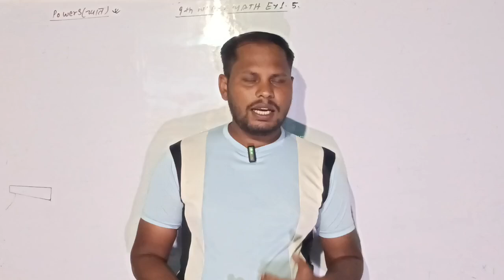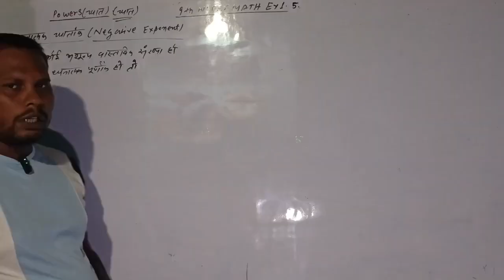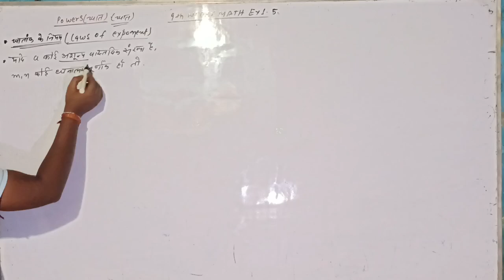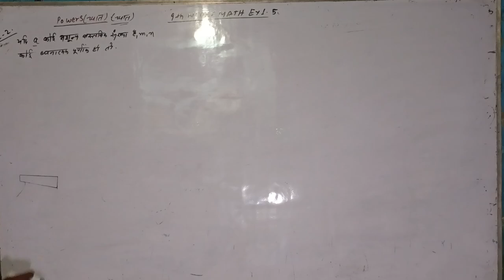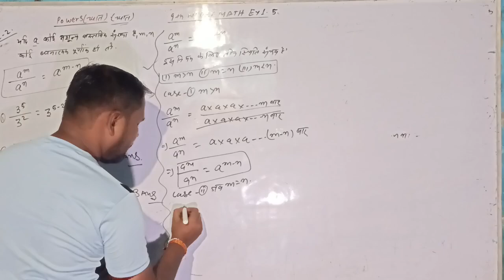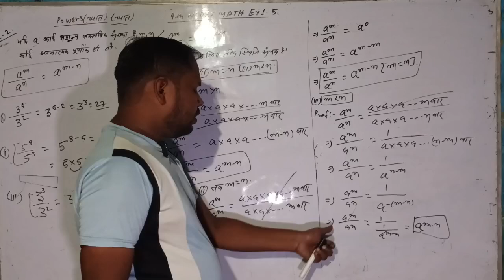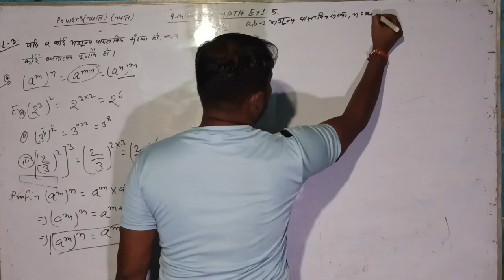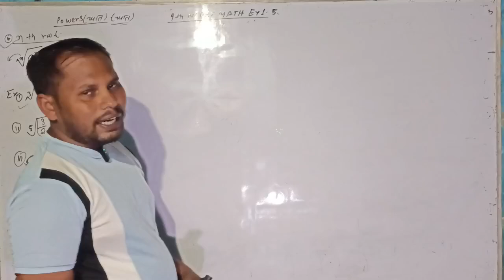9th ncert math ex 1.5 intro | rules of exponent | घात का नियम |ghat kya hai |number system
9th ncert math ex 1.5 intro | rules of exponent | घात का नियम |ghat kya hai |number system